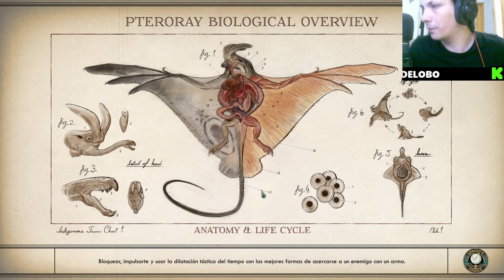¡Jefe Final Derrotado! 🎮 ¡Rescatamos a Phineas! 🚀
Únete a la emocionante aventura mientras enfrentamos al jefe final y liberamos a Phineas en el mundo de The Outer Worlds. Explora los secretos del espacio, lucha contra enemigos desafiantes y toma decisiones que cambiarán el destino de la colonia. Este episodio es una montaña rusa de emociones y acción que no te puedes perder. ¡Prepárate para la batalla final y el rescate más esperado! Sumérgete en la narrativa envolvente y descubre los misterios que aguardan en los confines del universo.